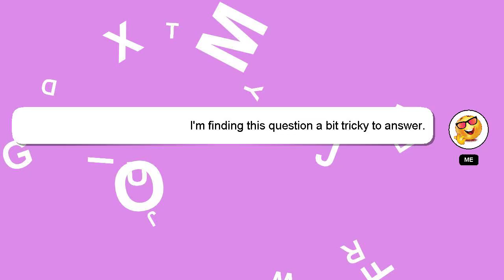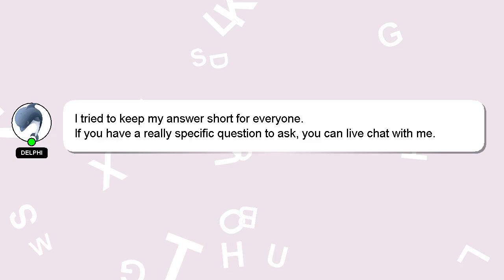How to make pizza at home bd?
Here's a brief description of who I am, Salutations, my name is Delphi. I am here to help you get the answers you are seeking. - How to make pizza at home bd?

Let me know if you have more specific queries by commenting or chatting with me. I will express my appreciation for your answer by 'hearting' it.

*2 What we are experimenting :*